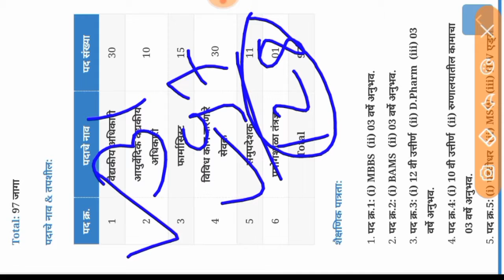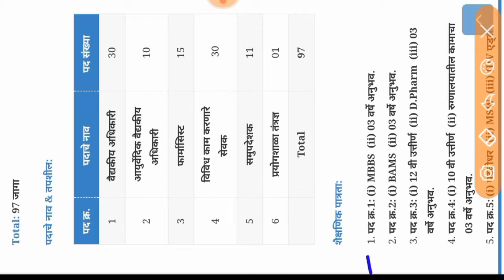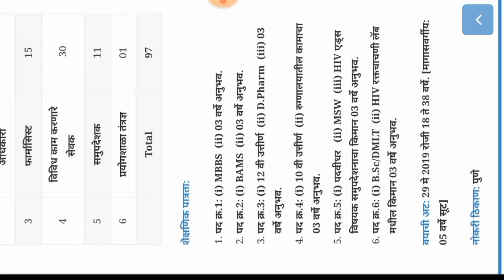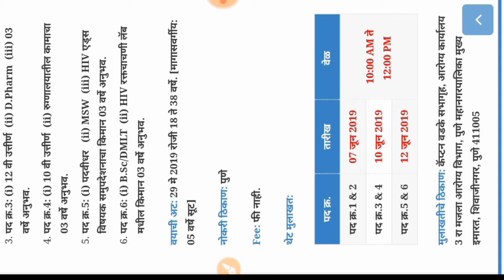(PMC) पुणे महानगरपालिकांतर्गत 128 जागांसाठी भरती.(Part 2) Primium LIVE TechnicalBarthi.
Namaskar mitrano,

(PMC) पुणे महानगरपालिकांतर्गत 128 जागांसाठी भरती
PMC-RecruitmentThe Pune Municipal Corporation (PMC) is the Civil body that governs Pune, the second largest city of Maharashtra.  PMC Recruitment 2019 (Pune Mahanagarpalika Bharti 2019) For 97 Medical Officer, Ayurvedic Medical Officer, Pharmacist, Worker, Counselor &  Laboratory Assistant Posts on a purely temporary basis under Pune Municipal Corporation & 31 Full-Time Medical Officer, Quality Assurance Program Assistant.